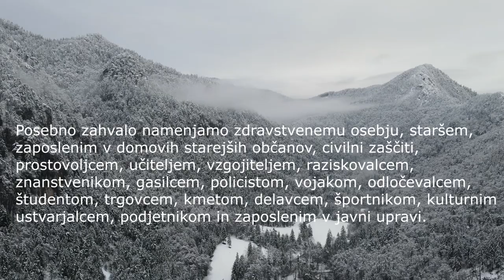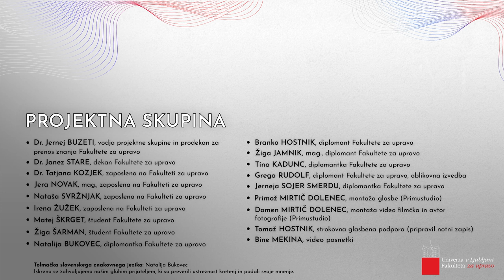Tu sem doma (avtor A. Mežek, pripravili študenti, diplomanti in zaposleni Fakultete za upravo UL)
Združeni študenti, diplomanti in zaposleni Fakultete za upravo Univerze v Ljubljani pripravili nekaj izjemno srčnega za državljanke in državljane Republike Slovenije in našo domovino. Pesem Tu sem doma, slovenskega avtorja Aleksandra Mežka.
Zvočno oblikovanje: Primož Mirtič Dolenec (Primustudio)
Video montaža: Domen Mirtič Dolenec (Primustudio)